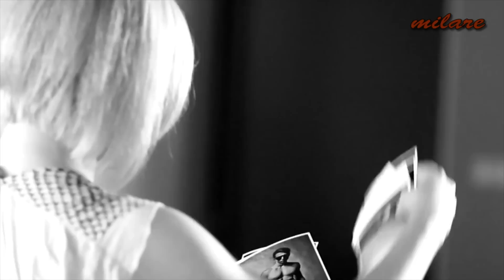Styx - Too Much Time On My Hands